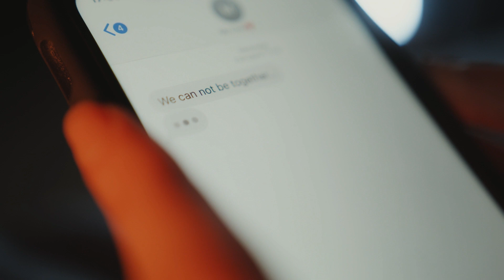ROLEXZ - Heartache (Hardtekk/Tekkno)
🎧 Rolexz | SOCIAL LINKS & INFO BELOW